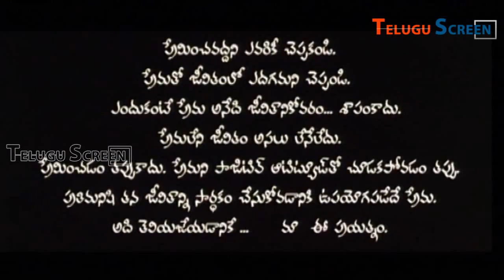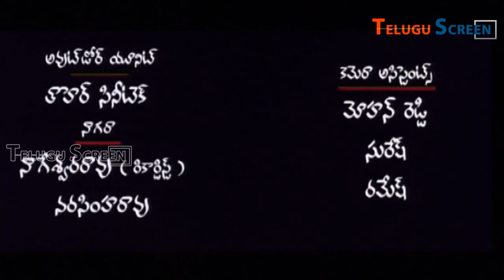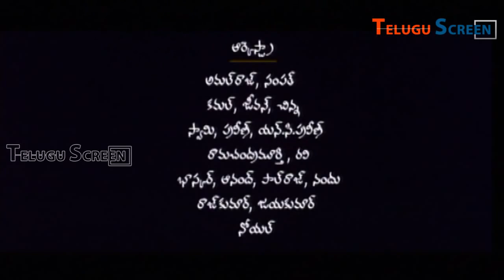Premaleka Rassa Telugu Movie Part 2 || Venu Malladi, Anjali